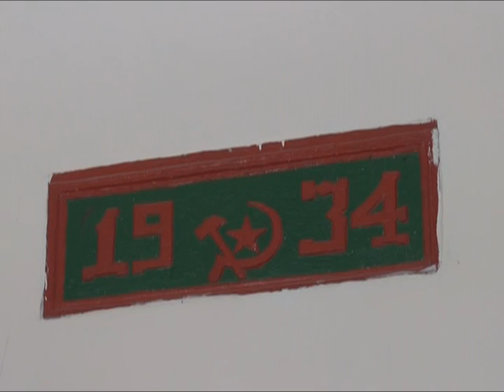Պատգամավոր Հենզել Մկոյանի և մունիցիպալիտետի ղեկավարների այցը Խանդո, Ալաստան գյուղերը